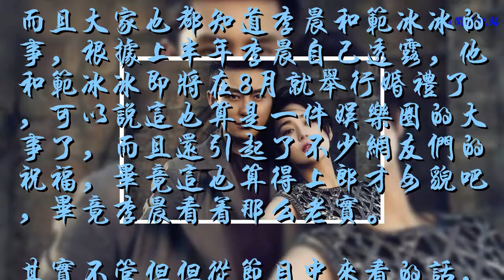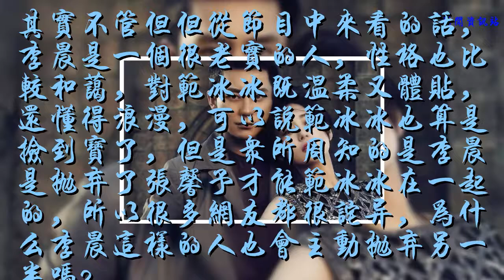李晨“老實人”真面目被曝光，網友：這是裝的吧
李晨，娛樂圈的當紅男明星，可以說李晨能火完全是靠《奔跑吧》這檔節目，盡管也出演了幾部深受觀眾好評的電影，像《唐山大地震》《十七歲不哭》《北京愛情故事》等等，但是似乎他都沒有火。除此之外好像也沒有什么特別突出的作品，唯一的《空天獵》還是在參加《奔跑吧》博出知名度才拍攝的。
    而且大家也都知道李晨和范冰冰的事，根據上半年李晨自己透露，他和范冰冰即將在8月就舉行婚禮了，可以說這也算是一件娛樂圈的大事了，而且還引起了不少網友們的祝福，畢竟這也算得上郎才女貌吧，畢竟李晨看著那么老實。
    其實不管但但從節目中來看的話，李晨是一個很老實的人，性格也比較和藹，對范冰冰既溫柔又體貼，還懂得浪漫，可以說范冰冰也算是撿到寶了，但是眾所周知的是李晨是拋棄了張馨予才能范冰冰在一起的，所以很多網友都很詫異，為什么李晨這樣的人也會主動拋棄另一半嗎？
    其實李晨的已知女友就有三個、除了張馨予之外，賈乃亮的老婆李小璐曾經也是李晨的女朋友，除此之外還有一個當模特的迪麗娜爾，可以說李晨也算是經驗豐富，想當初李晨送給李小璐“心形石頭”，據說給迪麗娜爾也送過，不得不說這還真省事，就是不知道給范冰冰送了沒有。
    ?對此，你怎么看呢？你覺得李晨是老實人嗎？李晨“老實人”真面目被曝光，網友：這是裝的吧